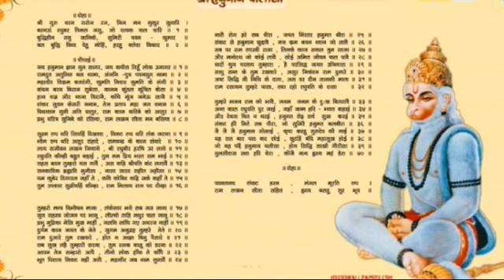Aage Bajrangi Nache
Vithal Waghchaure